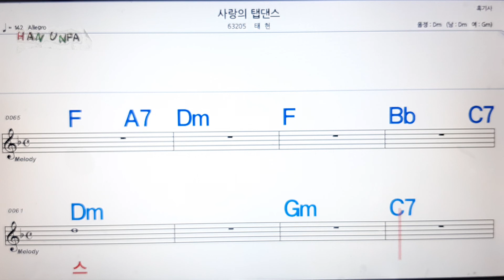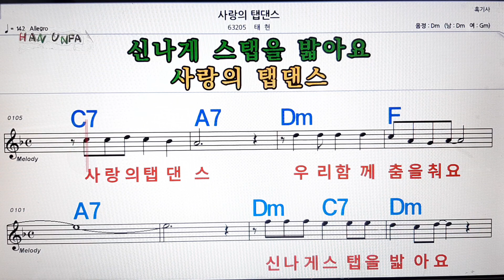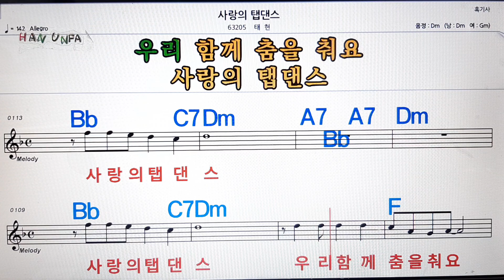사랑의 탭 댄스/태현💋노래방, 가라오케,코드 큰 악보, 반주, 가사, , 💖Karaoke, Sheet Music, Chord, MR